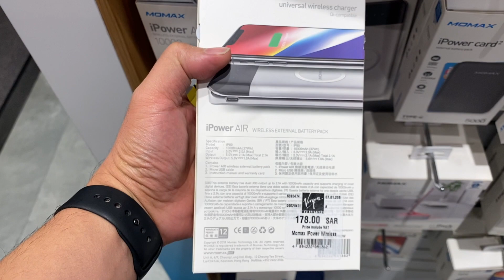SAUDI ARABIA RE-OPENING! FIRST WEEKEND! JUNE 26, 2020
Camera: Canon M50, Iphone11pro
Mic: Boya Mic , Moukey
Editor : Imovie